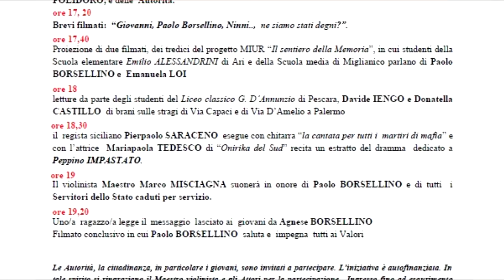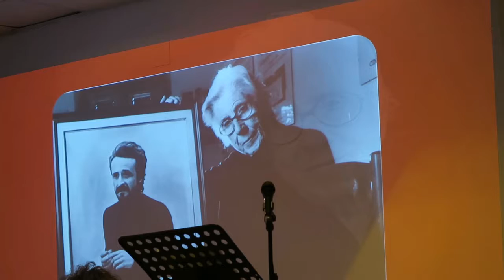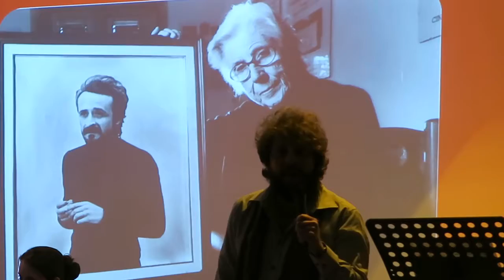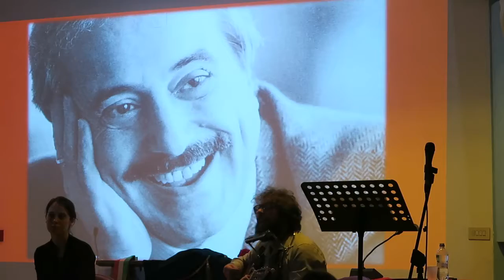per non dimenticare quel 19 luglio 1992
frammenti di un incontro condotto dal dott. Ennio Di Francesco - brani recitati da Mariapaola Tedesco e Pierpaolo Saraceno di Onirika del sud - al violino il maestro Marco Misciagna